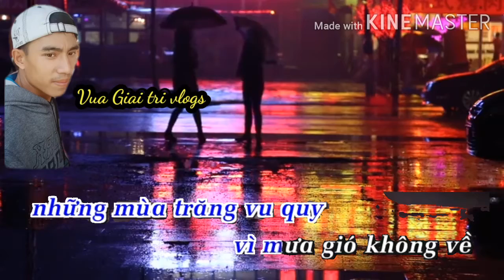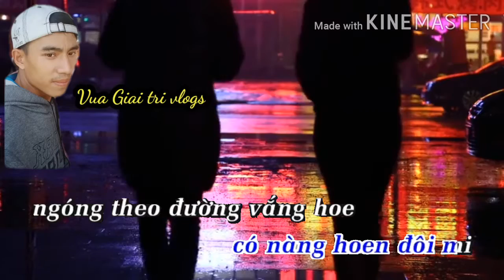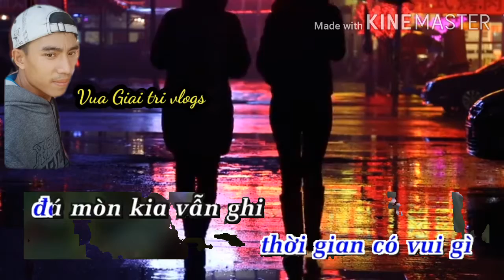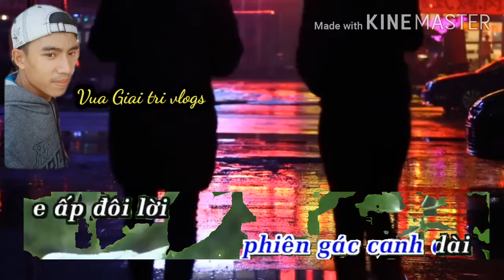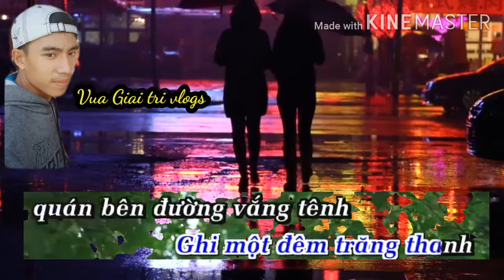Con đường xưa em đi:karaoke/tone Nam_bản chuẩn –âm Thanh chất lượng cao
Kênh chia sẻ video giải trí âm nhạc karaoke–tru tình bolego –chất lượng                                                thấy video hay các bạn dung quên cho mình 1like va 1luot đang kí de ung hộ kênh nhé                          Vua Giai tri vlogs_YouTube